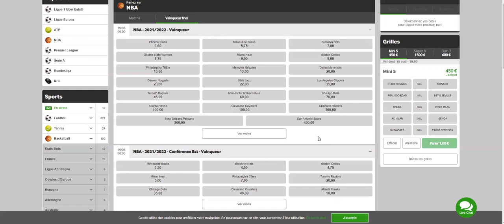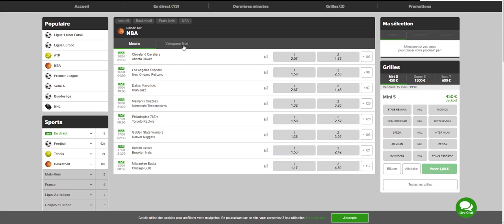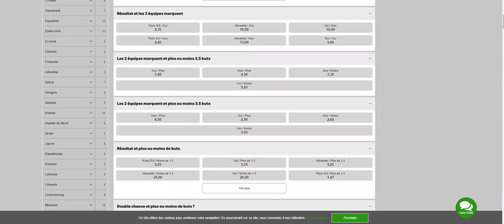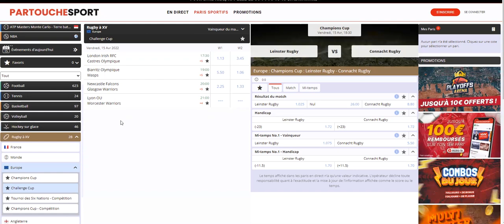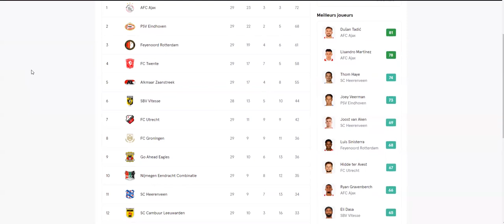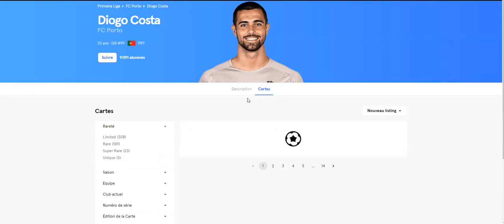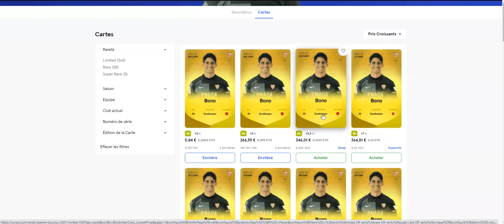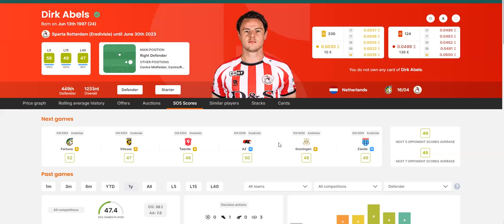Pariez Gagnant avec Sorare 15 Avril 2022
Lien Sorare

1 - Ne pas parier avec ton coeur :  oublie ton équipe préférée. Tu ne dois parier qu'après une analyse objectives qui prend en compte de nombreux critères. Pas uniquement parce que tu le sens, ou parce que ton copain Jerôme t'a dit que c'était un bon prono !

2- Tiens un bilan :  c'est le seul moyen de savoir si tu gagnes sur le long terme. Peu importe de gagner un ou deux paris. Il faut que ce soit rentable sur le long terme !  Si tu gagnes rarement mais que tu gagnes des paris à grosses cotes, tu es gagnant !

3- Fixe toi une mise raisonnable par rapport à ta bankroll. Ca serait dommage qu'au bout de 3 paris perdus, tu n'aies plus d'argent pour miser. Les séries perdantes, cela peut arriver !  Il faut donc parier un pourcentage raisonnable de sa bankroll pour ne pas prendre le risque de te retrouver son argent à parier !